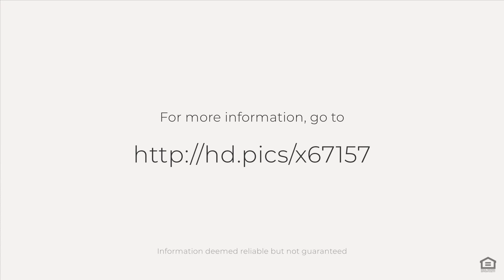5311 Furman place, Charlotte, NC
See the Property Web Site! :: Lovingly maintained in Madison Park